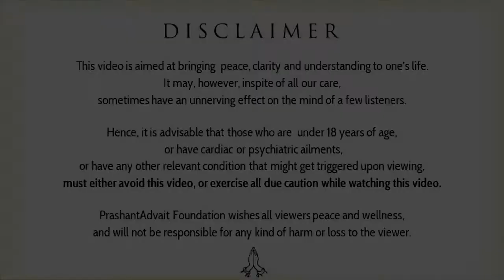Making life is better than making babies || Acharya Prashant, with XLRI (2021)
Video Information:
The Interviewer Yash Gupte
Research Scientist and XLRI Jamshedpur

02.07.21, XLRI- Jamshedpur (an Online discourse), Greater Noida, Uttar Pradesh

Context:
~ How can spirituality solve the problem of global warming?
~ What is the most effective way of dealing with climate change?
~ How can population control help in dealing with climate change?
~ How to stop climate change?
~ What is the solution to global warming?
~ Impact on world population after covid